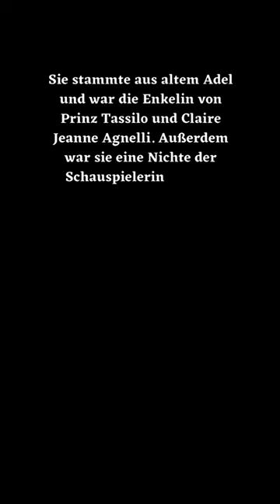Virginia von Fürstenberg verstorben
Es ist egal, zu welchem Zeitpunkt man einen Menschen verliert, es ist immer zu früh und es tut immer weh.